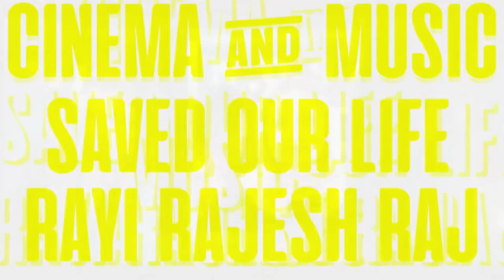HONOR SOCIETY : OFFICIAL TRAILER (HD) IN ENGLISH MOVIE/FILM IN STREAMING PARAMOUNT+ TV NEW RELEASE